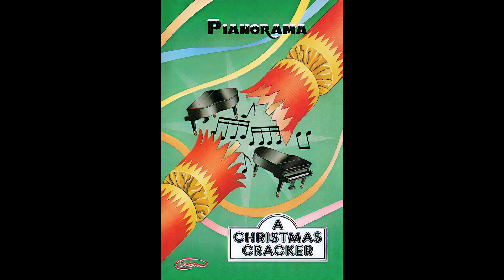Pianorama - Jingle Bells / Snowbird / Rudolph The Red-Nosed Reindeer